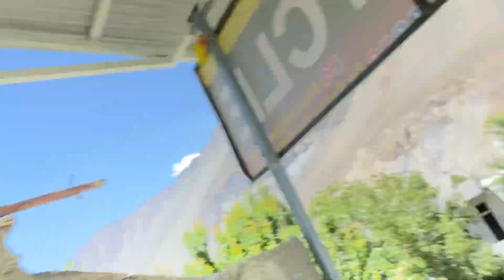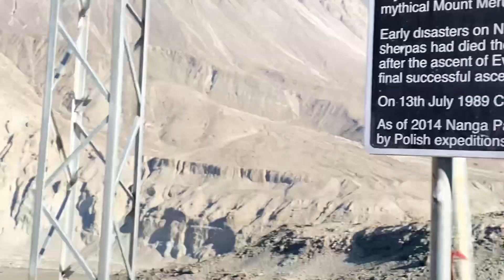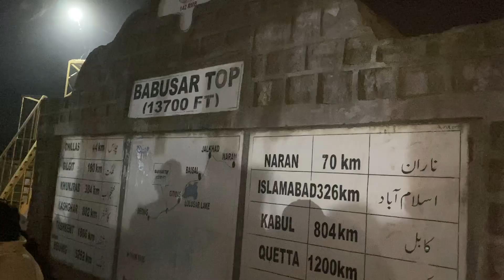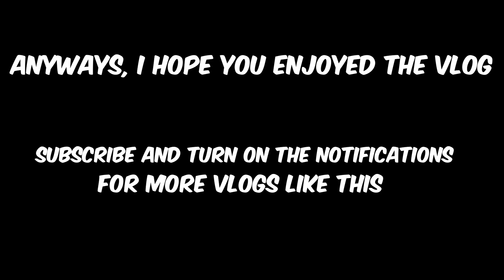ZipLine Pe Cycling Ki | Babusar Top Tour | Gilgit Vlog Day 4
Aaj hum ne zipline pe cycle chalai aur Babusar Top pe bhi gaye.

Keep supporting my channel as it helps me create these videos for you.